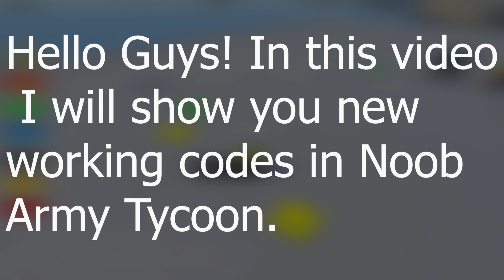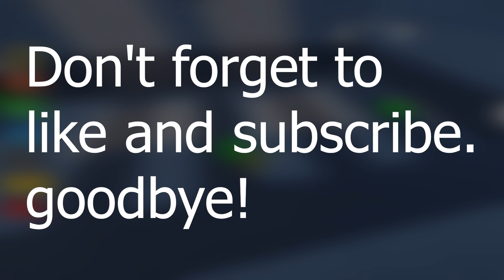All New Codes in Noob Army Tycoon | Roblox Codes